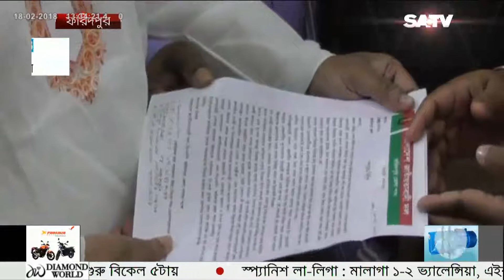SATV News Today February 18, 2018 | Bangla News Today | SATV Live News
SA TV Address:
গুলশান-১, ঢাকা-১২১২,
বাংলাদেশ।